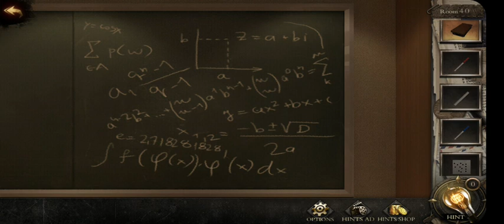New 50 rooms escape 3 level 40